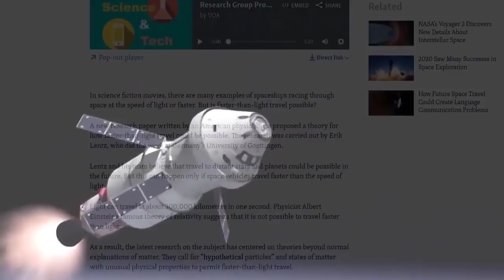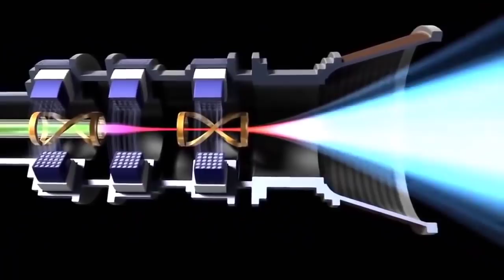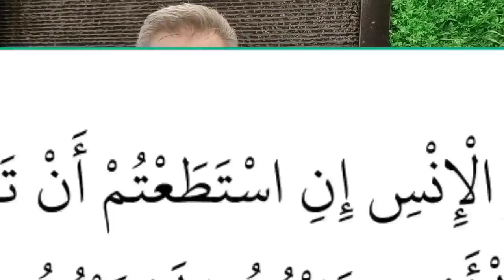الرد على من زعم أن الإسراء والمعراج خرافة | عبدالدائم الكحيل